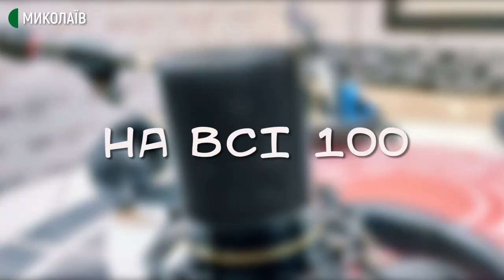28.08.2020. На всі 100. Підготовка до школи (психологічний аспект)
Незабаром 1 вересня. Діти підуть до школи. Якщо раніше батьків та дітей хвилювали ранні підйоми та скільки коштів потрібно здавати на фонди, то цього року до переліку додається ще й дотримання карантинних умов. Як стабілізувати свій емоційний стан та не тільки говоримо у програмі «На всі 100» .
Спікерка: психологиня Тетяна Невойт.